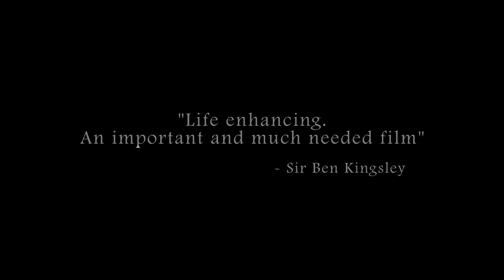Nasrine 2012 zwiastun trailer HD